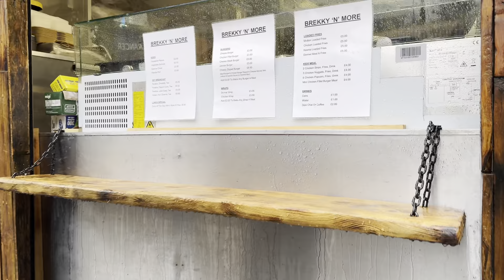Best Desi Dhaba Food In England | Desi Food In West Bromich